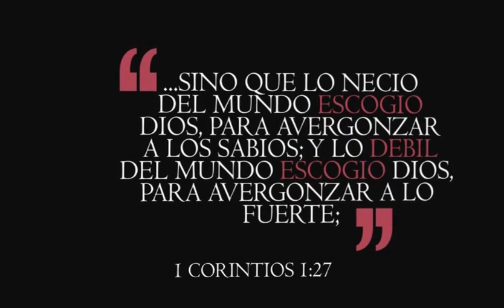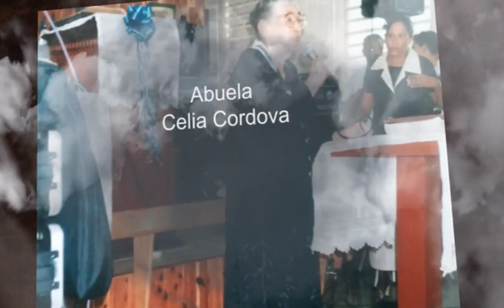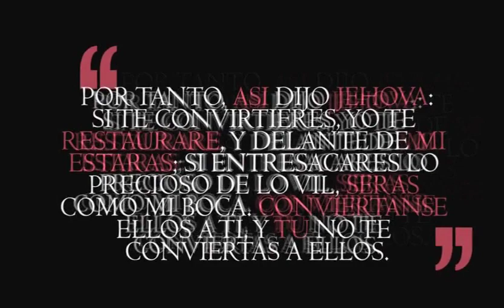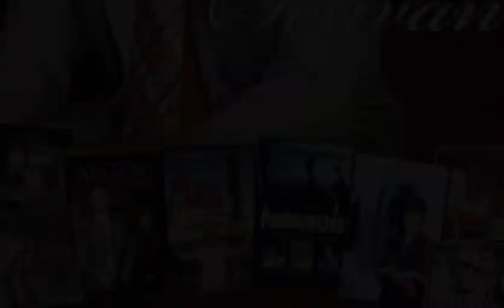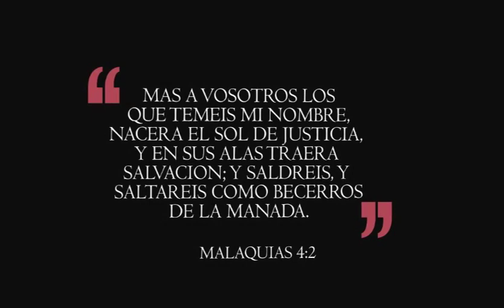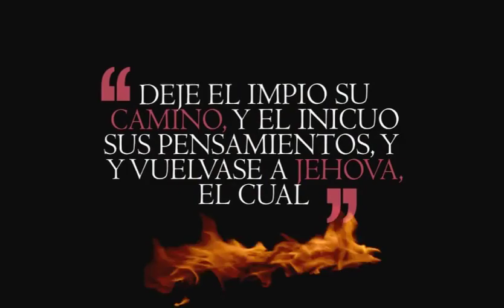Misael Solivan l Testimonio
Misael Solivan y el testimonio de el